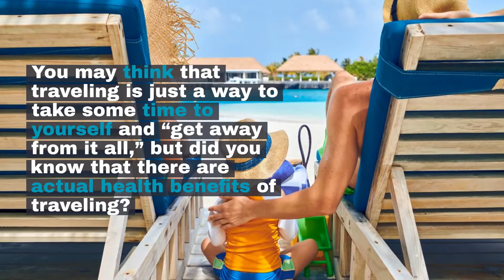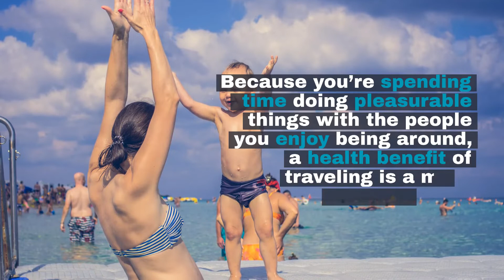9 Amazing Health Benefits of Traveling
You may think traveling is just a way to get some time to yourself and get away from it all, but did you know there are health benefits of traveling?